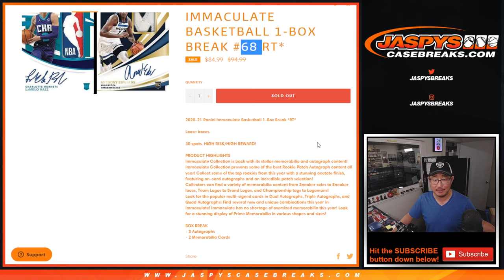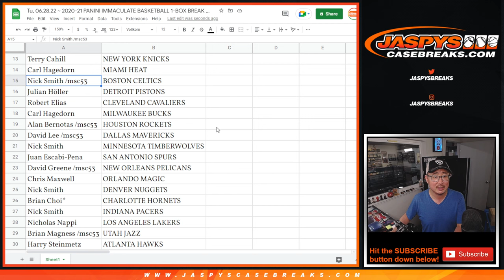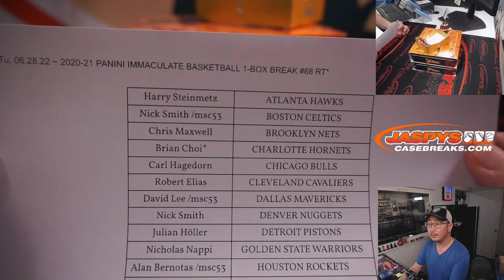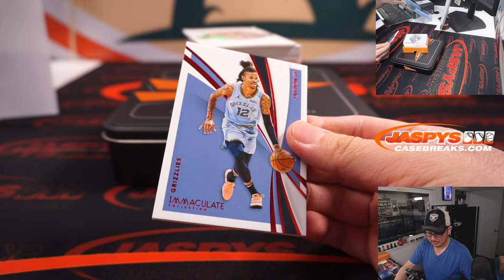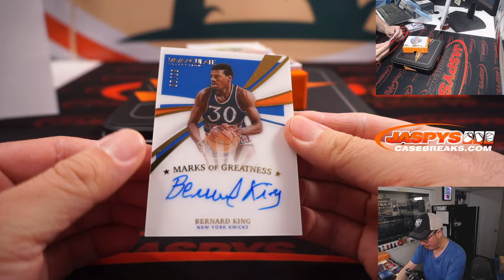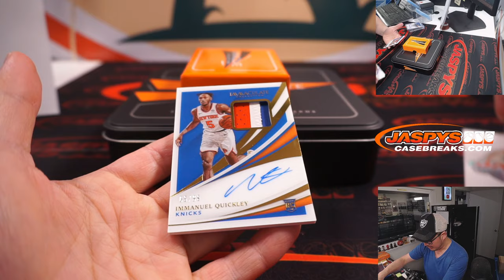Tu, 06.28.22 ~ 2020-21 PANINI IMMACULATE BASKETBALL 1-BOX BREAK #68 RT*